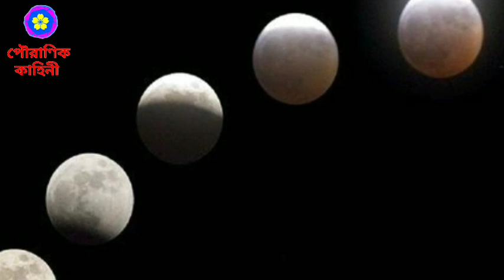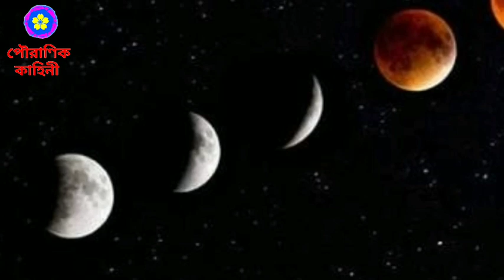বছরের শেষ চন্দ্রগ্রহণে বিরাট প্রভাব পড়তে চলেছে মানব জাতির উপর ভুলেও করবেননা এই কাজগুলি Lunar Eclips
অমৃত কথা, Solar eclipse, 21 June, surya grahan 2020, 21 june solar eclipse time, solar eclipse 2020, ২১শে জুন সূর্যগ্রহণ, 21 june solar eclipse, solareclips2020, সূর্যগ্রহণ ২০২০, Surjo Grohon, solar eclipse effect, 21 June surjo grohon, 30 November, 30Novembersolareclipse, গ্রহণ, 30শেনভেম্বরচন্দ্রগহন, pouranik kahini